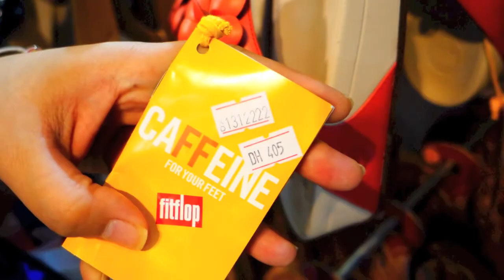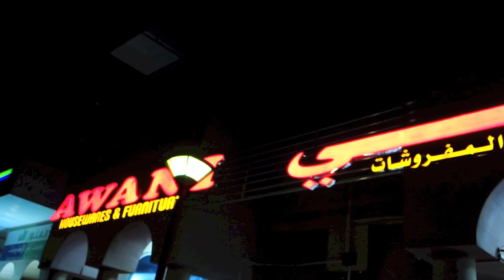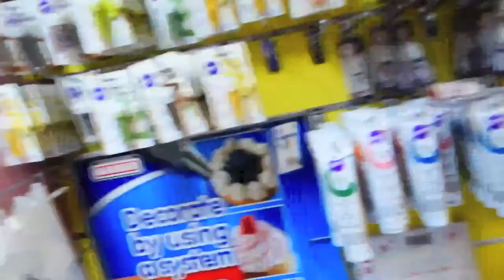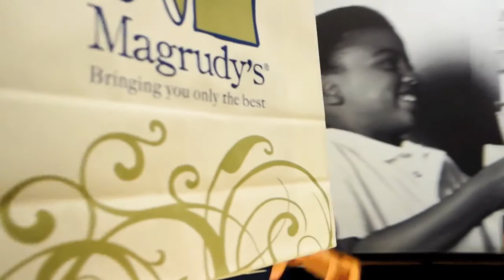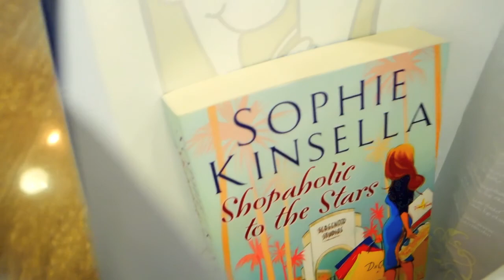MANFROTTO MINI PIXIE MINI TRIPOD (The cheapest mini tripod for youtubers!)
VLOG#26 - Meet my Man (frotto) + Wilton Stuff in Abu Dhabi
11-Oct-14

Manfrotto pixie pods are available in Al Falak Store Al Wahda Mall Extension (beside the cinemas). Wilton stuff can be found at Awani Shop beside Coop in Muroor in between 27th and 29th Street.

Music Used in this video:
iMovie/iLife Music/Youtube Audio